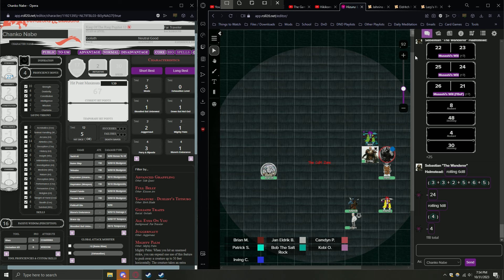D&D Sebastian Hits for 143 in 1 turn